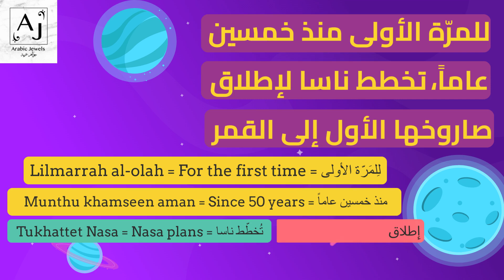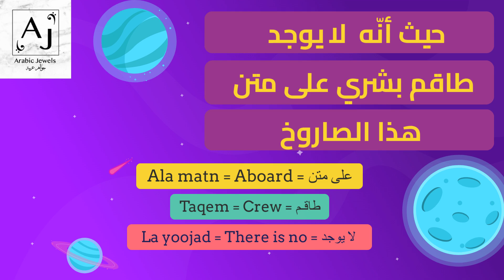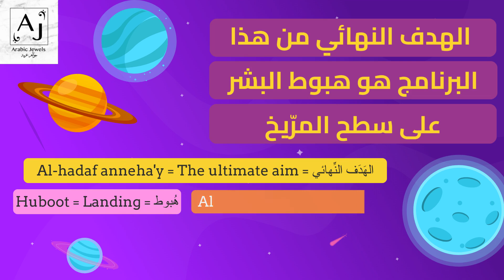Learn Arabic through Artemis program in less than 4 minutes!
Follow us on:
Facebook: Arabic Jewels - جواهر عربية